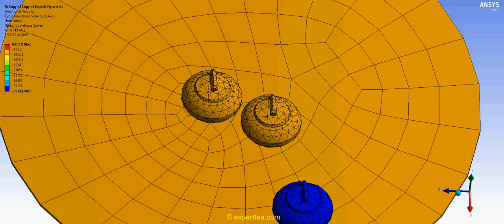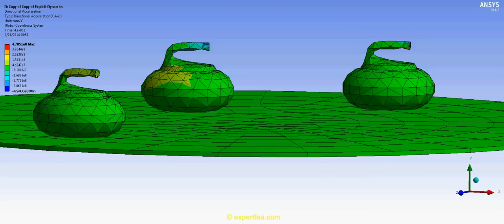Ansys Workbench Explicit Dynamics FEA of impact simulation in the game of curling